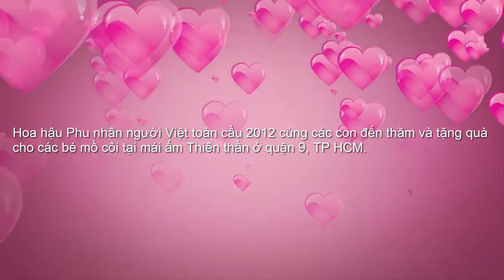[Vlog] Gia Đình Hoa Hậu Thu Hoài Đi Từ Thiện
Hoa Hậu Thu Hoài cùng các con đến thăm và tặng quà cho các bé mồ côi tại mái ấm Thiên Thần ở Quận 9, TP.HCM Showbiz gọi tôi là hoa hậu.
Nhân viên Khơ Thị gọi tôi là boss.
Anti gọi tôi là ABCDEF.
Còn với gia đình, bạn bè, họ gọi tôi đơn giản là Hoài.
- Viện Thẩm Mỹ Khơ Thị :
222 Trần Hưng Đạo, P. Nguyễn Cư Trinh, Q. 1, TPHCM